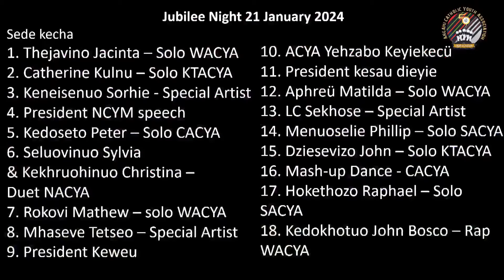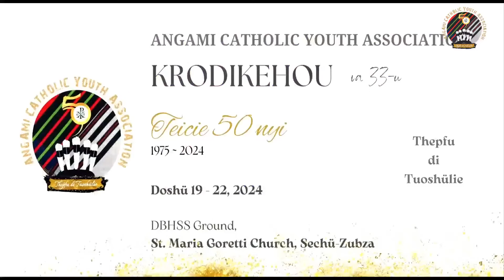ACYA Golden Jubilee | Keneisenuo Sorhie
Angami Catholic Youth Association
ACYA 33rd Convention & Golden Jubilee
19-22 January 2024 at Sechü-Zubza

Special performance by Keneisenuo Sorhie  during the Jubilee Night (21 January)